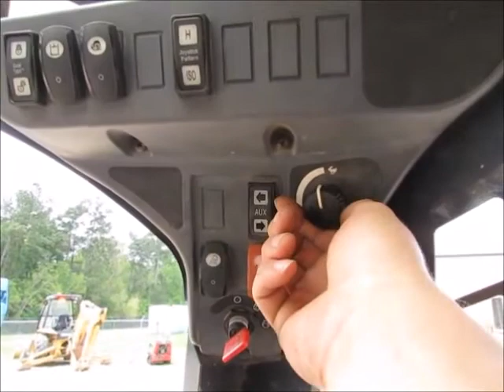Sold! 2013 John Deere 323D Skid Steer Track Crawler Loader Aux bidadoo.com